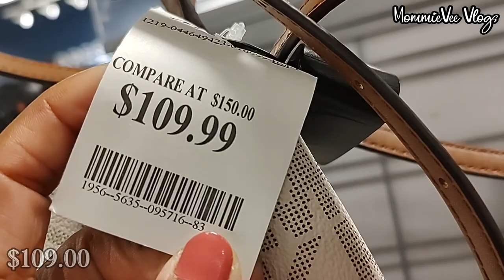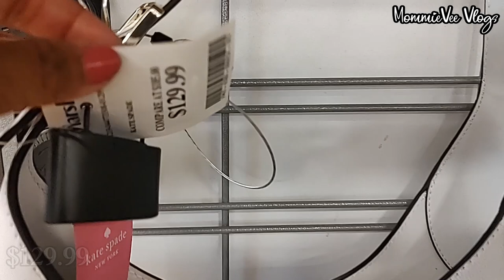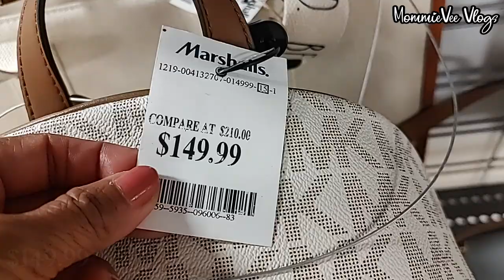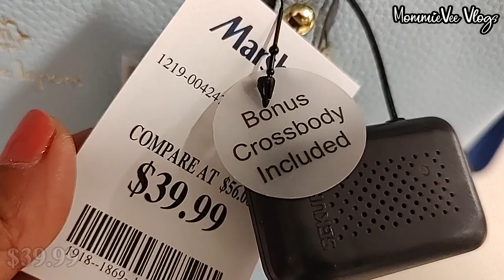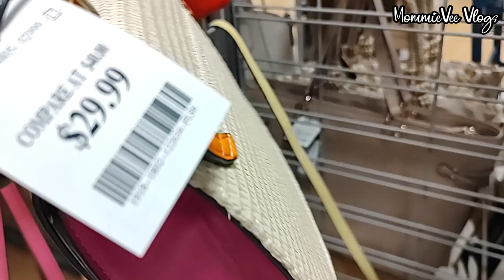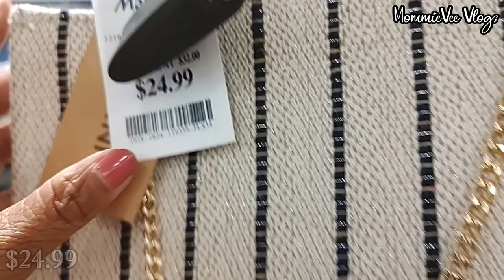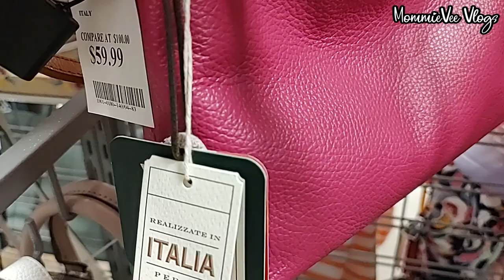👜MARSHALLS DESIGNER FASHION & SUMMER HANDBAGS FOR LESS! MICHAEL KORS KATE SPADE & MORE! SHOP WITH ME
👜Marshalls New Finds! Marshalls New Designer Deals! Marshalls Designer Handbags For Less. Marshalls Fashion Handbags For Less. Marshalls Women's Summer Handbags For Less. Marshalls Designer Fashion Bags For Less. Marshalls Designer Handbags Collection. Marshalls Haul. Marshalls Shopping. Marshalls Shop With me @MommieVeeVlogs

¡Nuevos hallazgos de Marshalls! ¡Ofertas de nuevos diseñadores de Marshalls! Bolsos de diseñador Marshalls por menos. Bolsos Marshalls Fashion por menos. Bolsos de verano para mujer Marshalls por menos. Bolsos de moda de diseñador Marshalls por menos. Transporte de Marshalls. Compras Marshalls. Marshalls Compra conmigo
Những phát hiện mới của Marshalls! Ưu đãi Marshalls! Túi xách thiết kế Marshalls với giá rẻ hơn. Túi xách mùa hè & thời trang Marshalls với giá rẻ hơn. Mua sắm Marshalls. mua sắm với tôi
Penemuan Baru Marshalls! Penawaran Marshall! Tas Tangan Desainer Marshalls Lebih Murah. Tas Fashion & Musim Panas Marshalls Lebih Murah. Belanja Marshall. Belanja Dengan saya
Novos achados de Marshalls! Ofertas Marshalls! Bolsas de grife Marshalls por menos. Bolsas de moda e verão Marshalls por menos. Marshall Shopping. Compre comigo
اكتشافات مارشال الجديدة! صفقات مارشال! حقائب مارشال مصمم بسعر أقل. حقائب مارشال للأزياء والصيف بسعر أقل. مارشال للتسوق. تسوق معي
मार्शल की नई खोज! मार्शल डील! Marshals डिज़ाइनर हैंडबैग कम के लिए. मार्शल फैशन और समर हैंडबैग कम में। मार्शल खरीदारी। मेरे साथ खरीदारी करें